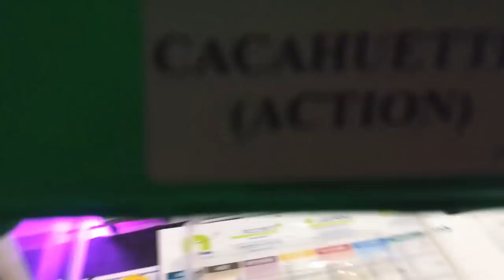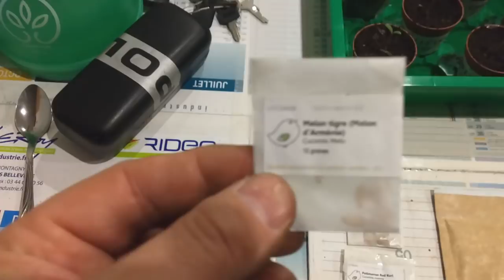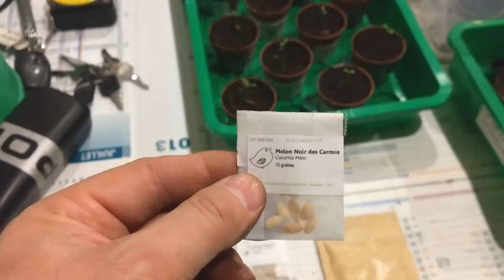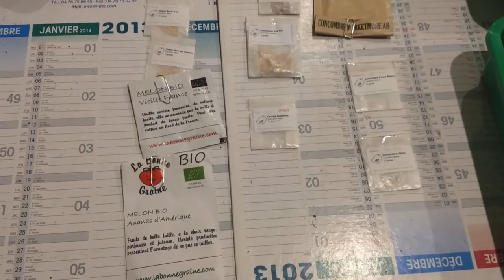SEMIS DES CUCURBITACÉES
Découvrez les variétés que j'ai décidé de lancer cette année, entre melons, courges, concombre. J'ai également procédé à la mise en pot de lait d'une majeure partie de mes semis de tomate de chez Kokopelli. Faute de pots disponible, j'ai mis en attente les semis les moins développés.
Un petit point sur les cacahuètes (ou arachides pour Patrick de jardin vivrier)